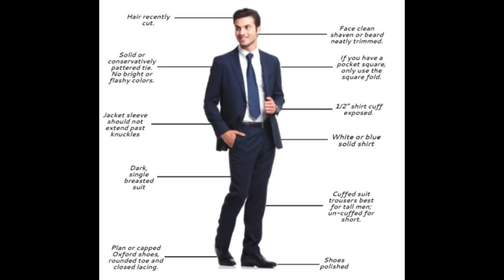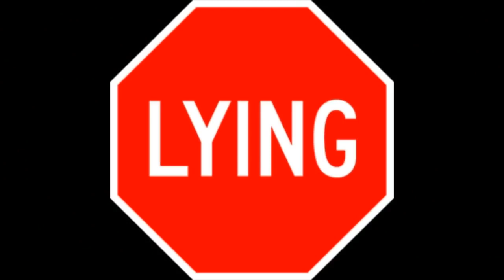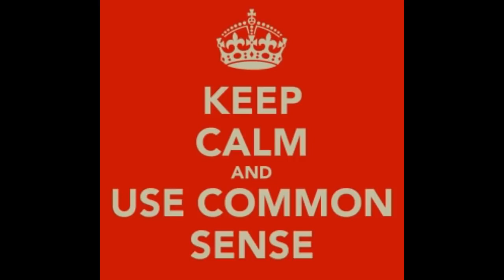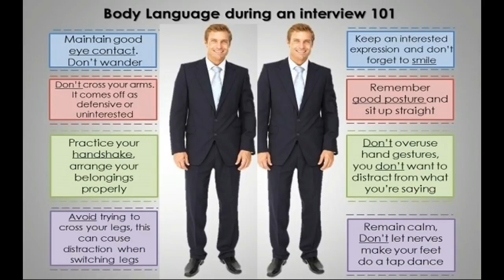things not do in interviews in any where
Interview questions
Kmu cat mcqs 2021
BiOLOGY mcqs
Leacture on interview questions
Questions of interviews